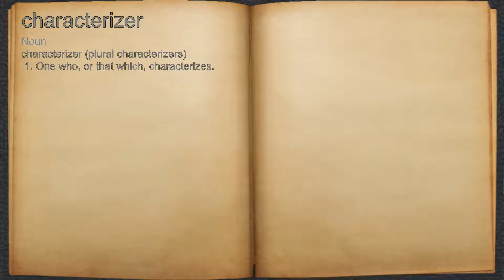What does characterizer mean?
A spoken definition of characterizer.

Intro Sound:
Typewriter - Tamskp